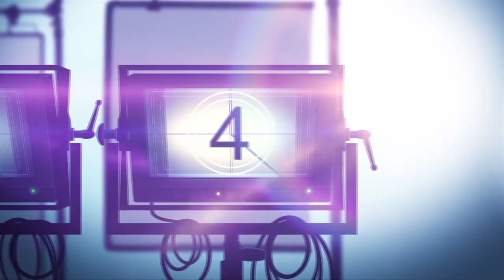WORLD' S TOUGHEST RACE: ECO-CHALLENGE FIJI Prime Video Competition Series Review (2020)